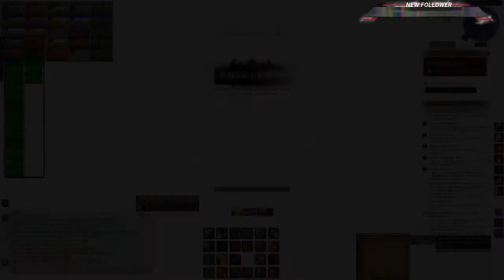Fire bill o'brien | WoW